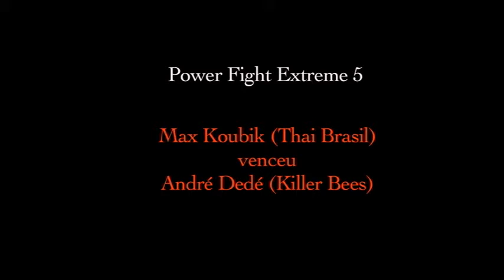Power Fight Extreme 5: Max Koubik vs. André Dedé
A luta em pé sempre teve glamour e espaço nos eventos e competições de Curitiba e os grandes eventos sempre promoveram grandes duelos e lutas históricas destas modalidades de Muay Thai e Kickboxing, como esta, promovida pelo Power Fight Extreme, entre Max Koubik e André Dedé.